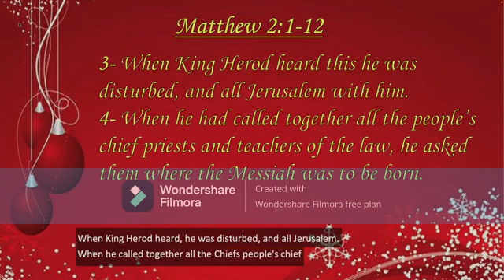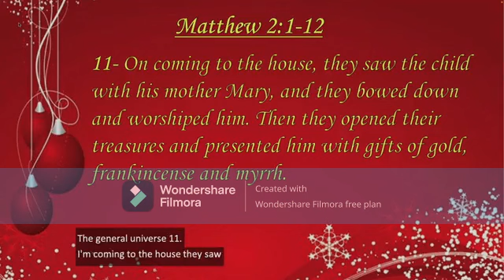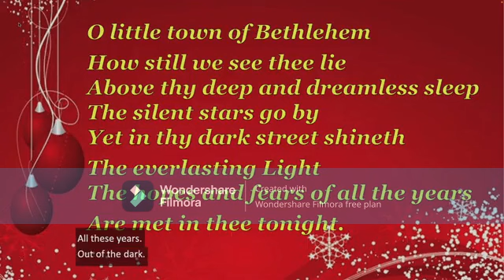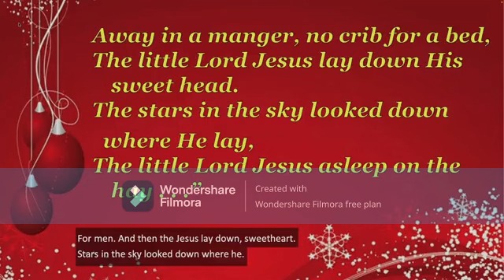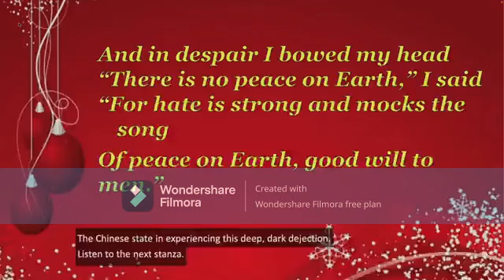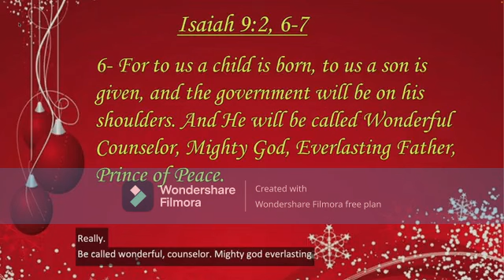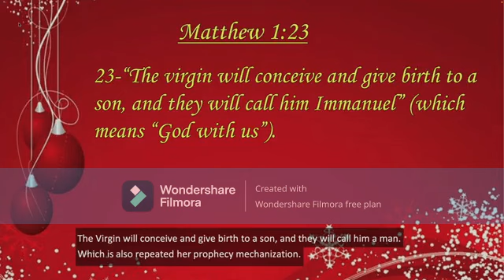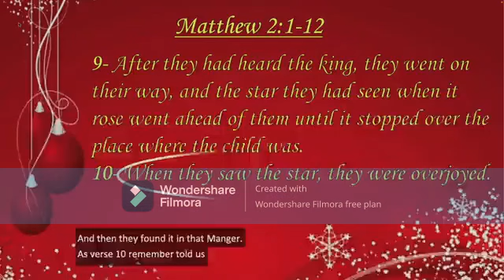The Wonder of Christmas: Joy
Pastor Dan Richards
Seventh Day Baptist Church of Texarkana